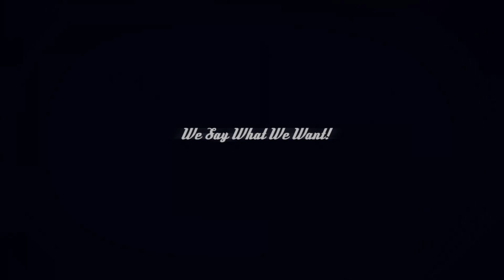The MENtality Show at LA Talk Radio 029: Benefits of Working out as a Man in your 40's and 50's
In todays show we talk about the benefits of working out and being heal thing in your 40's and 50's  we brought in a nutrition expert and personal trainer (Shane Hubbard) to help confirm some of our suggestions.

Special Guest : Shane Hubbard  Nutrition Coach